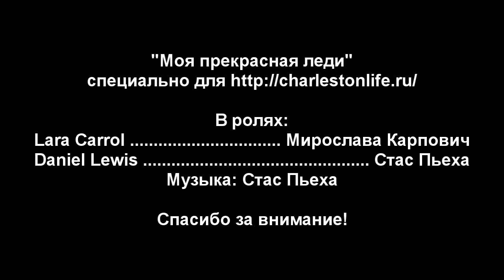Стас Пьеха - Моя прекрасная леди (Мирослава Карпович)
Видео иллюстрация отношениям персонажей на форумных ролевых играх